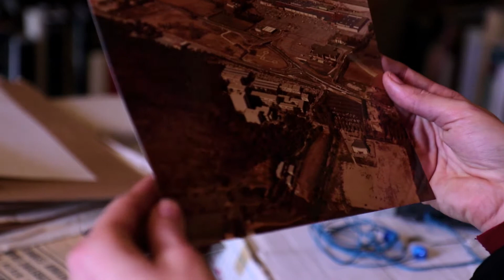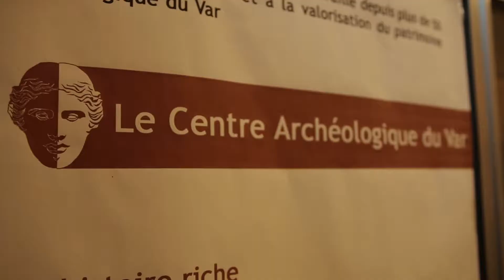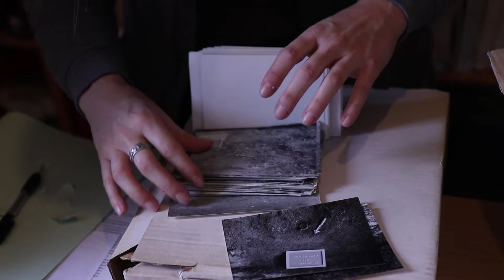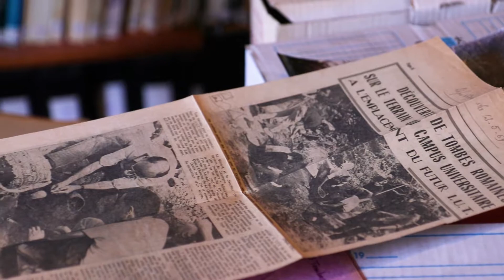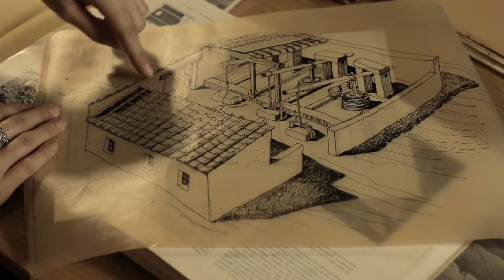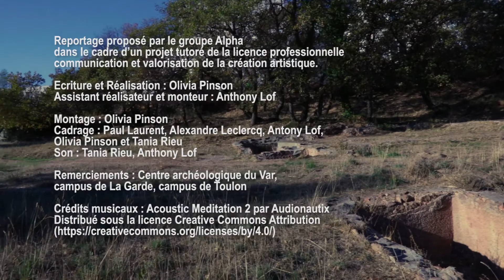Le site archéologique du campus de La Garde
" Le site archéologique du campus de La Garde " est un reportage réalisé par Olivia Pinson dans le cadre des projets tuteurés de la Licence Pro CVCA du groupe ALPHA.